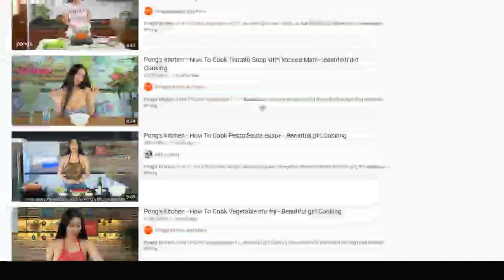Anonim Bahas Pongkitcen